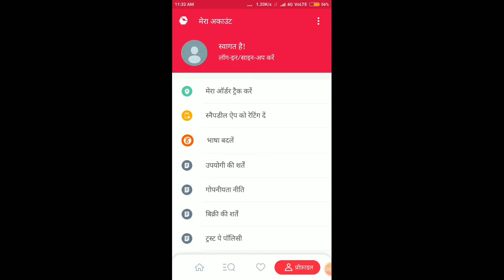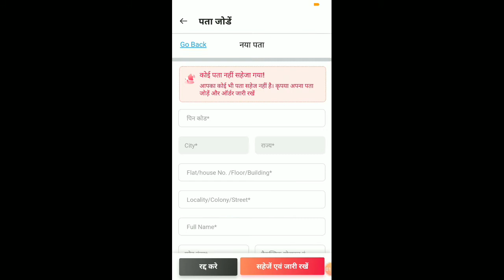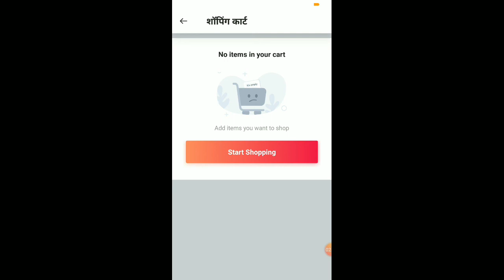Snapdeal Free Shopping Trick|Order Delete kaise kare| IN HINDI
Hello dosto aaj ki is video me mane aapko Snapdeal par order book kaise kare Order ko delete kaise kare or free vaoucher coupan kaise le

Your Queries;
Snapdeal Free Shopping Trick|Snapdeal Order book kaise kare|Order Delete kaise kare| IN HINDI
Tech Abhay

How to create Snapdeal account
Snapdeal par account kaise banaye
Free shopping kaise kare online
Snapdeal Order book kaise kare
Snapdeal Order delete kaise kare
Snapdeal Order details kaise bhare
Free shopping
Snapdeal
Refer or earn money Snapdeal online
Snapdeal Free Shopping amazon
Flipkart free delivery trick
Order food on swiggy
Online retail store
Online purchase site
Internet shopping site
Online money earning app
Free shopping any app
Tech Abhay

free delivery